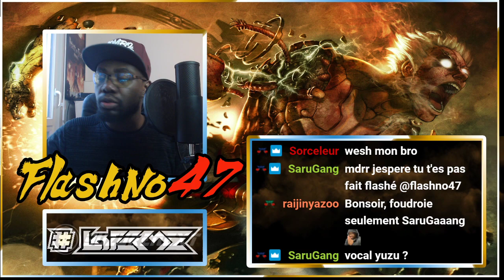SARUBANKS SEUL CONTRE TOUS - SCT le retour SEASON 2